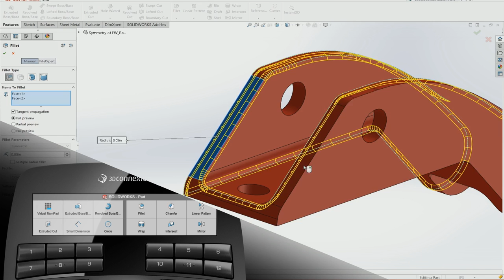3Dconnexion SpaceMouse Enterprise - Fast and Efficient 3D Modeling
3Dconnexion SpaceMouse Enterprise mozgásvezérlők a gyors és hatékony 3D modellezéshez.

Magas fokú 3D navigáció

Intuitív módon és pontosan navigálhat digitális modelleket vagy nézetablakokat a 3D térben a 3Dconnexion® szabadalmaztatott hat szabadságfokú (6DoF) érzékelő technológiájával, kifejezetten szakemberek számára fejlesztve.

Termék jellemzői:
- 3Dconnexion® 6-Degrees-of-Freedom (6DoF) szenzor
- 12 intelligens funkcióbillentyű
- Quickview (gyorsnézet) gombok – 32 nézet
- Custom View (egyedi nézet) gombok - 3 nézet
- 31 programozható billentyű
- Módosító billentyűk (Enter, Delete, Ctrl, Alt, Shift, Esc, Space és Tab)
- Színes LCD
- Méretek (Sz x Mé x M) 249 x 154 x 58mm
- Súly: 800 g